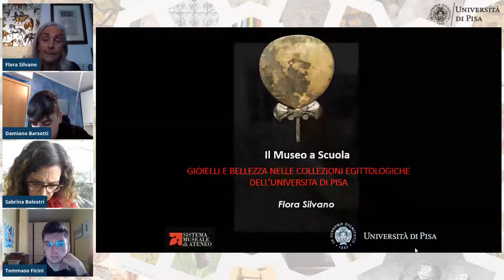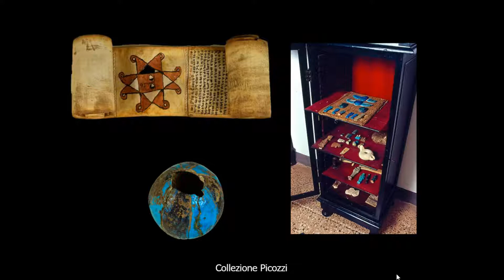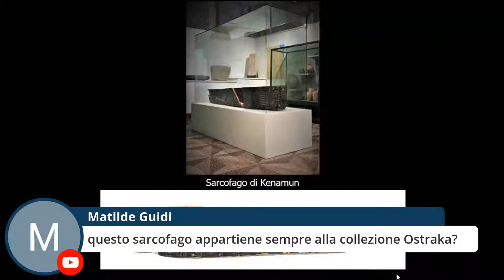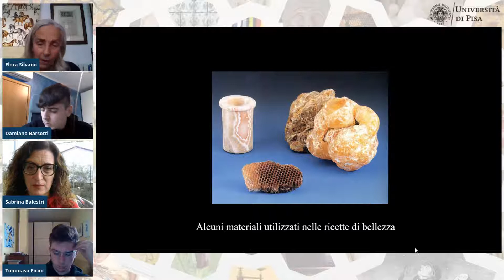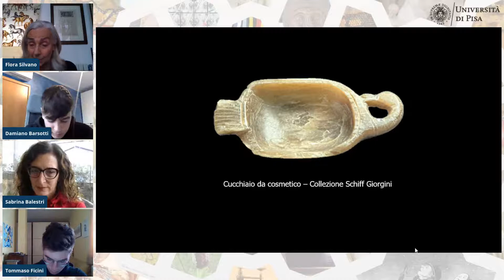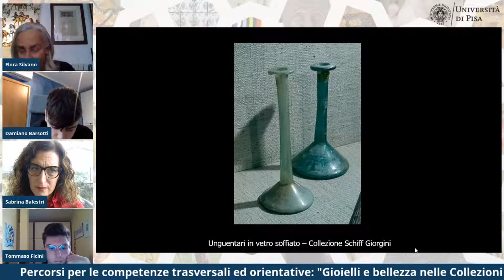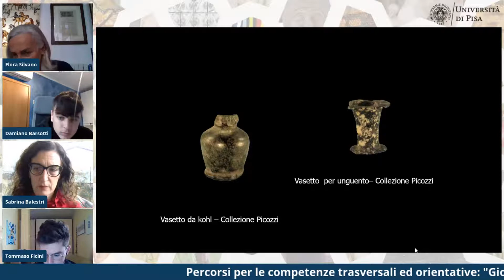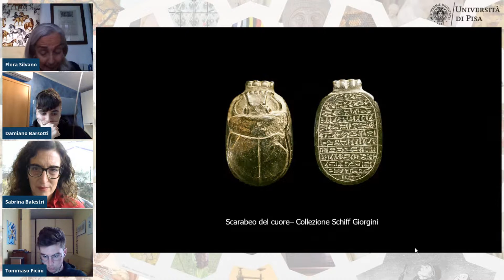Gioielli e bellezza nelle Collezioni Egittologiche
Collezioni Egittologiche - Prof.ssa Flora Silvano